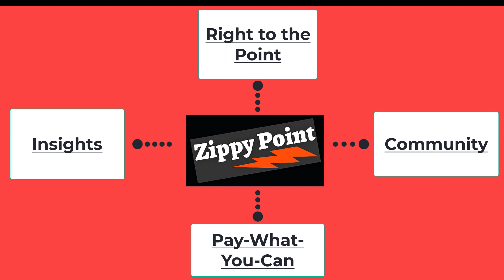The In-House Perspective: Drafting Your First Sustainability Report (With a Lack of Resources)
Our guest - Travelers' Yafit Cohn - discusses how companies looking to draft their first E&S report might start their journey even when they're dealing with a lack of resources.